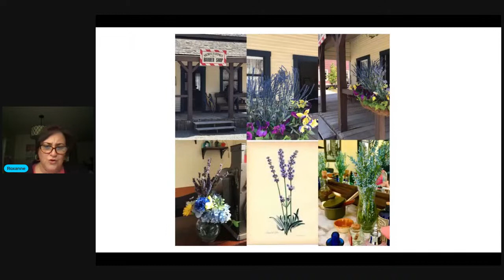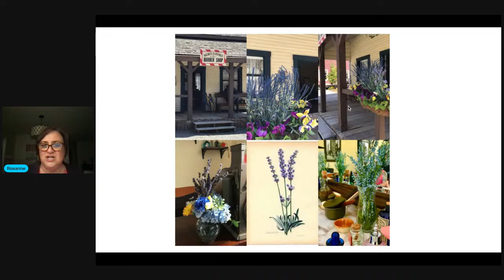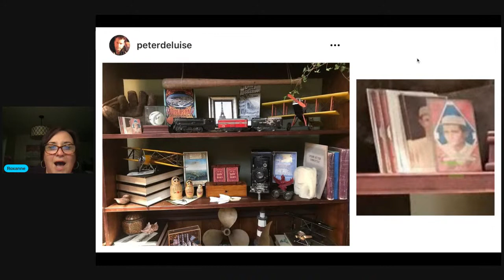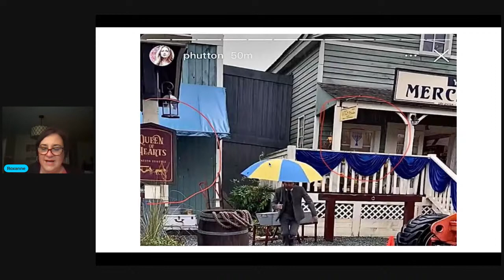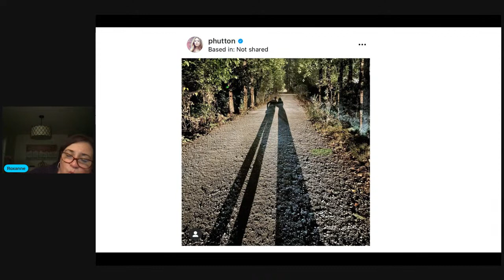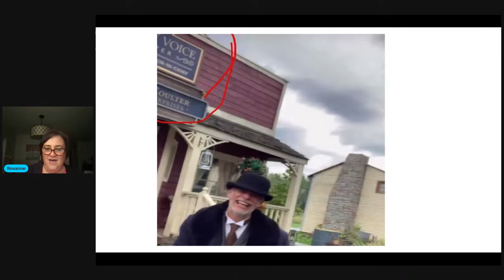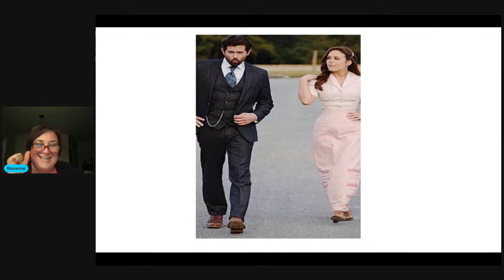BTS Chat and Q&A Thank you Peter DeLuise for sharing!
Let's chat about some of the BTS recently shared and what it all means. Well, what we speculate it means. I am also giving a shout out to a few viewers for sharing their ideas with me.

See you @ 9 EST

I have merch. The store just opened. More to come.